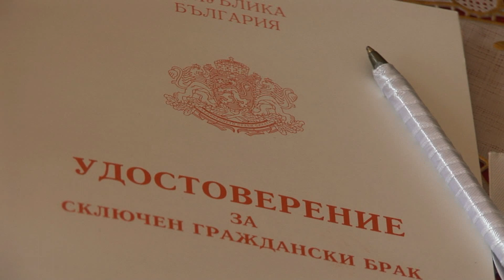Arı ve Gülci fragman 2 FULL HD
Studio Nurhan Kamera GSM:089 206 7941 Arkadashlar HD kalite izlemek icin lutfen ayarlardan en buyuk kaliteyi salin asardaki dume ekran bultmenin sol katinda